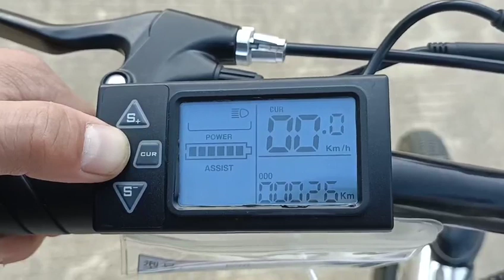26" CityGoddess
Poland Warehouse in stock! You can get it in short time, come on!🤝🤝🤝
MIDONKEY 26" CityGoddess Female Friendly Ebike Most Sold Product Down Tube 36V 10Ah Battery 350W Brushless Motor!

Wechat: Gem-chen1105